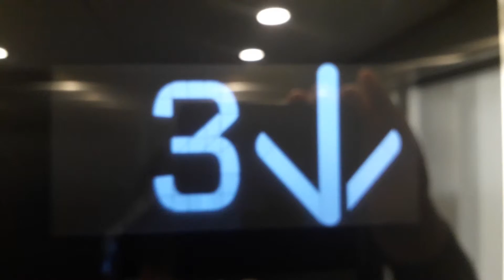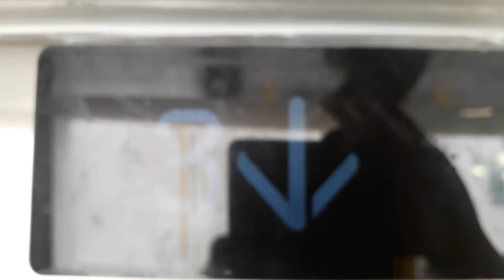Kone Ecodisc North Lift at the Inverness Royal Academy in Inverness